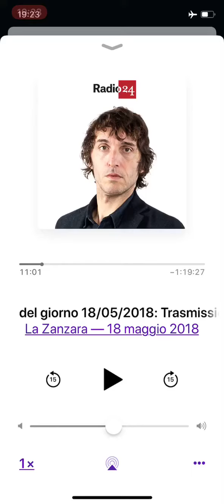la zanzara 18052018 parenzo difende i negri